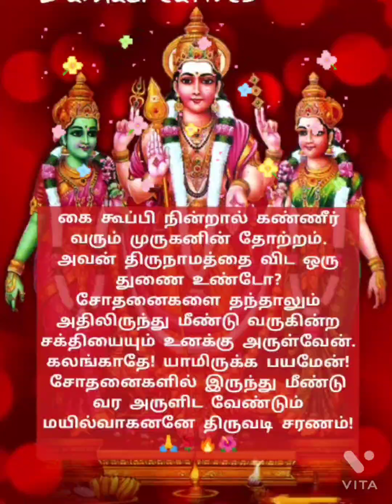🔥🌺🌹சோதனைகளில் இருந்து மீண்டு வர 🔥🌹🙏முருகனின் அருள் மொழிகள் 🌹🌺🔥